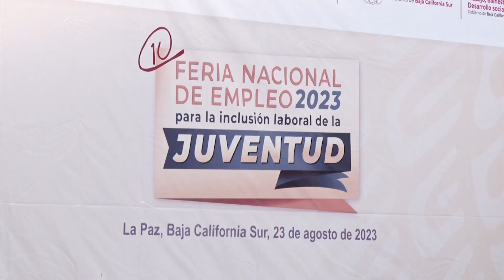En La Paz, 18 empresas ofrecerán más de 500 vacantes durante la jornada de empleo.💼🙌🏻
LaNota con Rebeca Castro: En La Paz, 18 empresas ofrecerán más de 500 vacantes durante la jornada de empleo.💼🙌🏻